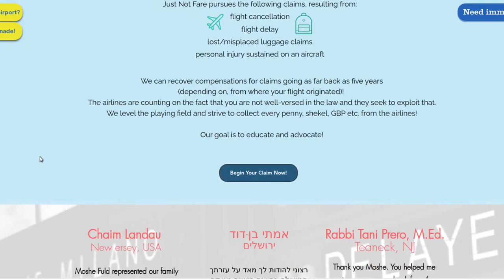JustNotFare.com - Flight Cancellation Refund (Video Testimonial)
I made this unsolicited video testimonial to say thank you to Moshe Fuld and his team at JustNotFare.com who were a pleasure to deal with and helped me to successfully win a refund for an airline's failure to issue a refund after a flight cancellation. If you're based in Israel and been negatively affected by flight cancellations, delays, or personal injuries, Moshe and his team are fantastic to work with.